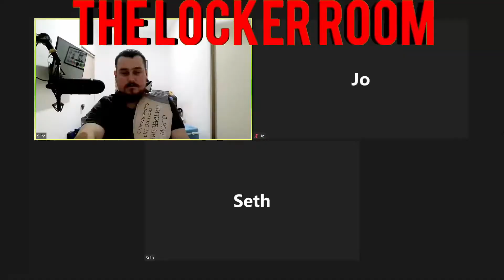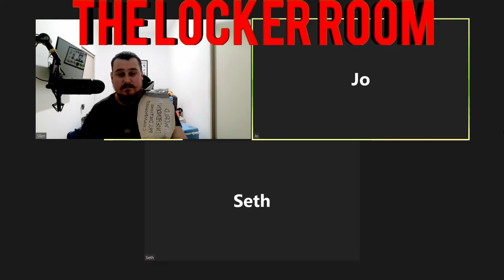Terminus Modern Age Grappling 2 Predictions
Slim, Jo and Seth predict Terminus Modern Age Grappling 2.